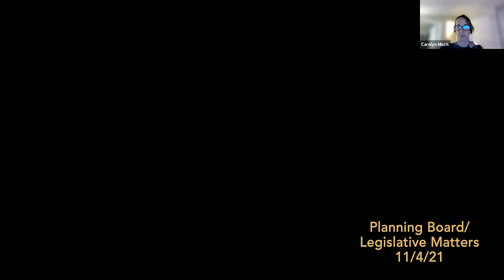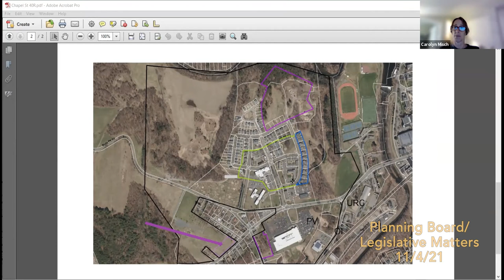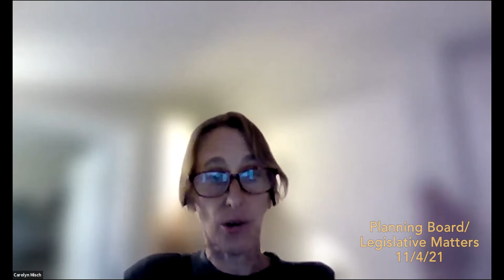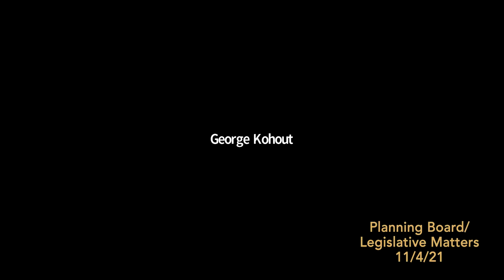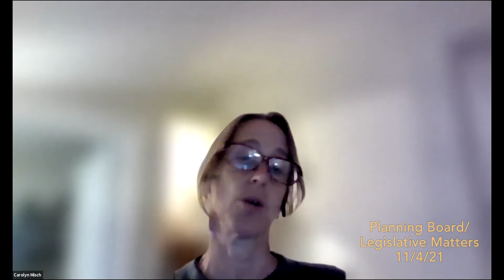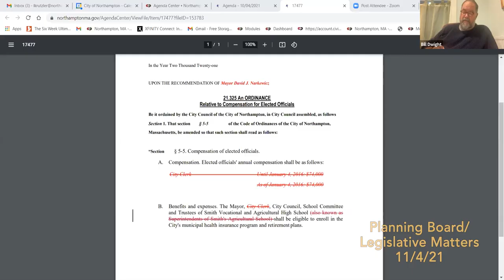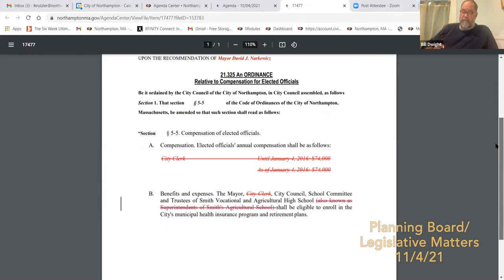Joint Planning Board Legislative Matters Meeting 11/4/21